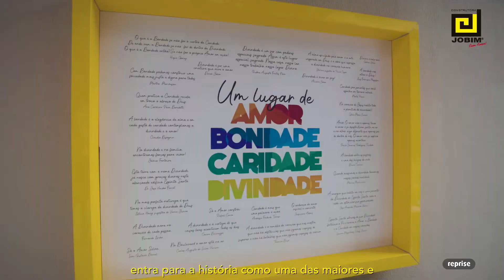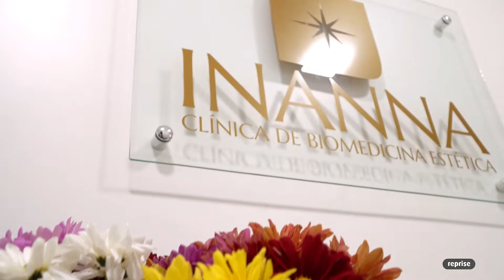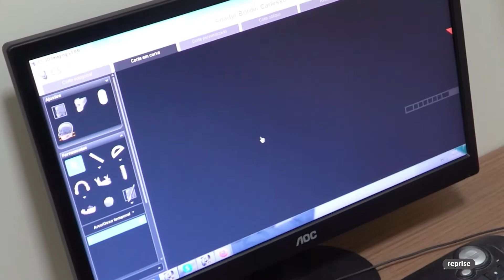DNA 26.08.22 - Entrevista com Renata Quartiero